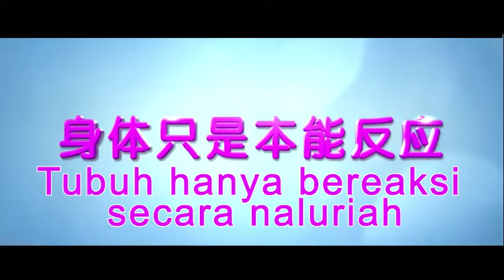Melihat | Cinta, Awalnya...... | Love, At First…… | film cina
Tian Xiaoye yang tumbuh begitu besar dia belum pernah merasakan rasa cinta. Pada kesempatan ulang tahunnya yang kedua puluh lima, satu-satunya keinginannya adalah bertemu dengannya yang didambakan. Atas saran seorang teman, Tian Xiaoye bergabung dengan sebuah perusahaan yang mengoperasikan situs web musik, di mana musim semi yang sebenarnya dalam hidupnya tampaknya telah dimulai.
Pemimpin lidah panas dan pedas, desainer pakaian dalam seksi dan panas Ouyang Jing, dan cinta kecil yang tak terhitung jumlahnya dengan pengalaman yang kaya, gadis-gadis yang sangat berbeda ini muncul di sisi Tian Xiaoye, memancarkan pesona mereka sendiri. Namun, di mata Tian Xiaoye, hanya ada ruang untuk Milan. Seiring berjalannya waktu, jarak antara Tian Xiaoye dan Milan semakin dekat, namun rahasia yang disandang Milan membuat harapan agar hubungan ini bisa berkembang dan berbuah menjadi sangat tipis.